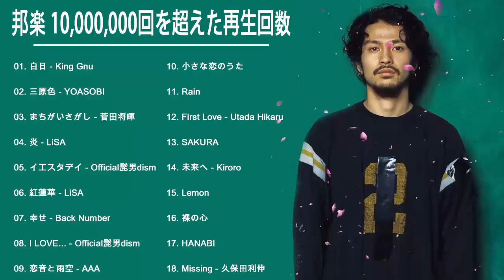JPOP 最新曲ランキング 邦楽 2021 【作業用BGM邦楽】 10,000,000回を超えた再生回数 心にしみる日本の曲 感動する歌 こころに響く名曲